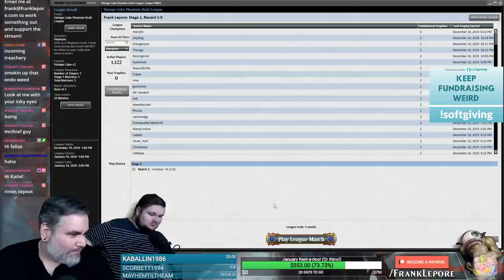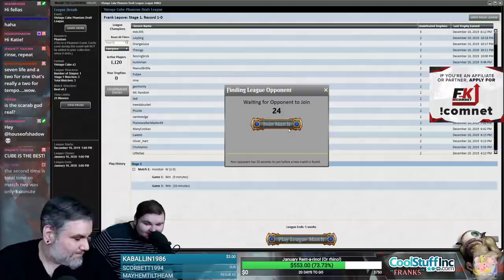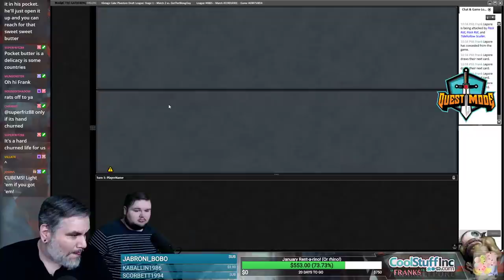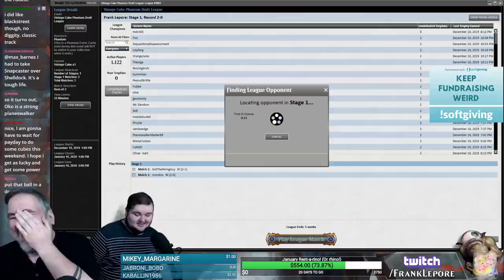(Magic Online) Vintage Cube Draft #1 - 12/11/19